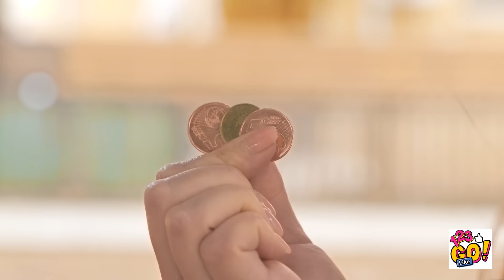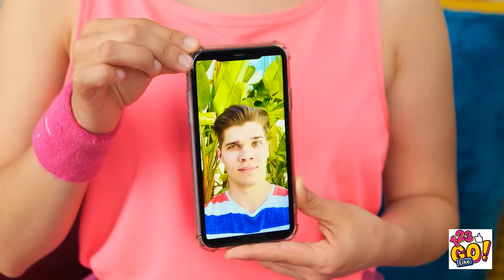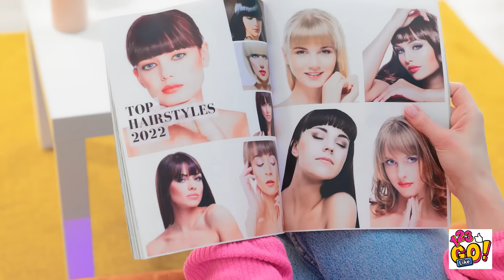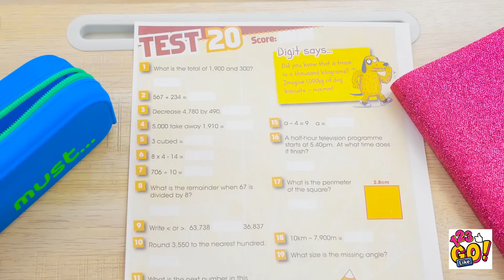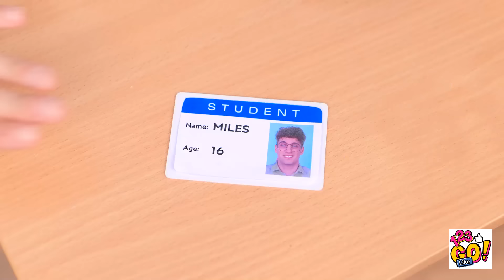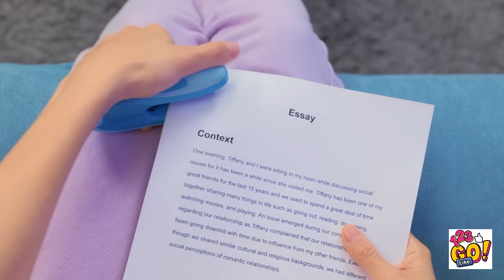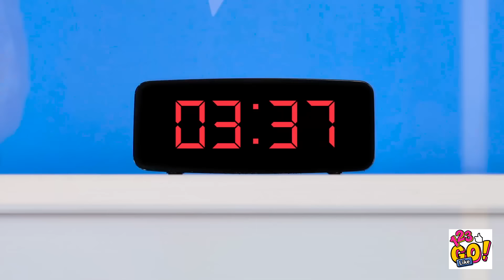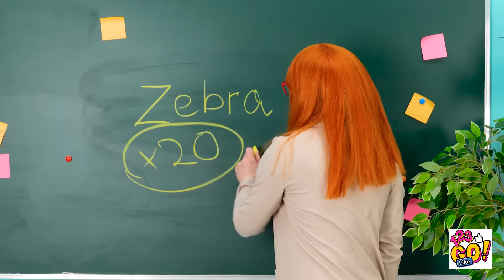GENIUS HACKS FOR GENIUS PARENTS! by 123 GO Like!